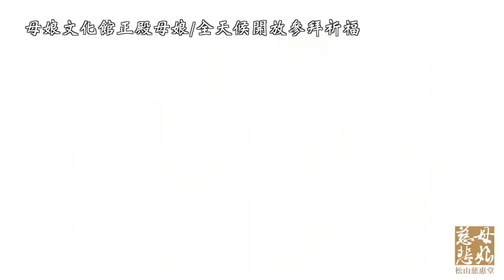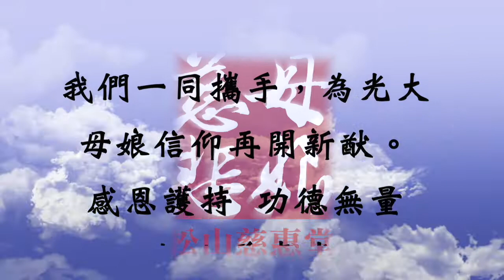20211014/秋季祈安禮斗法會全天候線上祈福/06 虛空地母寶經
20211014/秋季祈安禮斗法會全天候線上祈福/06 虛空地母寶經
松山慈惠堂 開山宗師 郭葉子堂主引領主辦
秋季祈安禮斗法會全天候線上祈福
松山慈惠堂道經團高功法師主法
10/14農曆九月初九
科儀：
虛空地母寶經
春斗代表以祈豐收，秋斗代表以報神恩！其表達了向神明祝禱的圓滿，即為「有祈有還」的意涵！
拜斗是道教獨有為人消災祈福，延命保壽而設的法會科儀，成為民間最普遍常見的祭儀。拜斗的淵源甚早，起源於漢代張道陵天師，北斗經記載「永漢元年正月初七日太上老君昇玉階座授張天師北斗延生祕訣」始知斗為天樞。斗乃指星斗，天上群體星辰皆屬斗部，為人之十二元神來源與歸宿，則是生命根源之象徵，人的魂魄都是受於斗極調魂魄 ! 之宰，故人羽化歸宿亦稱為星沉元斗，斗亦是人的本命元神，民間信仰中又有「南斗延壽，北斗解厄」的說法。
從無路可走，到分靈遍及世界各地的
夜再暗，總有 母娘 慈輝映照。
塵世濁，愈顯 收圓 慈悲婆心。